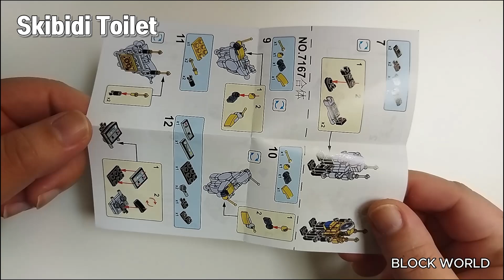SkibidiToilet Speakerman LW7167-3 스키비디 토일렛 Building blocks unofficial | Speed Build | unboxing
Skibidi Toilet LW 7167 8set

7167-1 Speakerman
7167-2 Scientist Toilet
7167-3 speakerman
7167-4 Clockman
7167-5 Camera Toilet
7167-6 Projector man
7167-7 TVman
7167-8 TVman

UNOFFICIAL LEGO